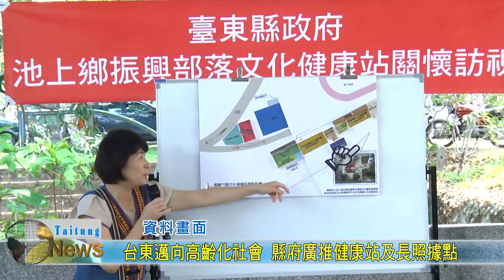20190507 台東邁向高齡化社會 縣府廣推健康站及長照據點